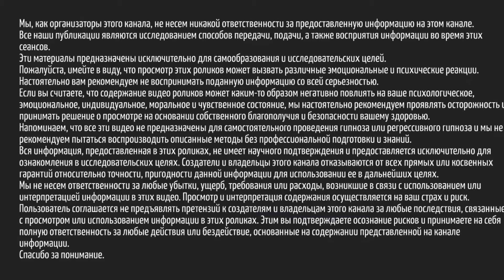ДЫХАНИЕ. ПИТАНИЕ ПРАНОЙ. Миф или рельность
Как же не кушать вообще? Это вообще реально или нет?